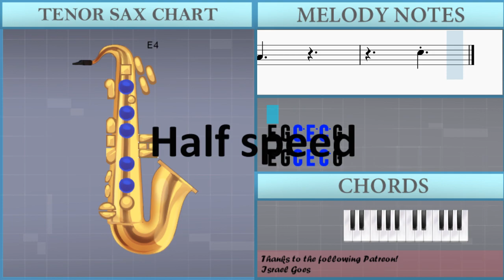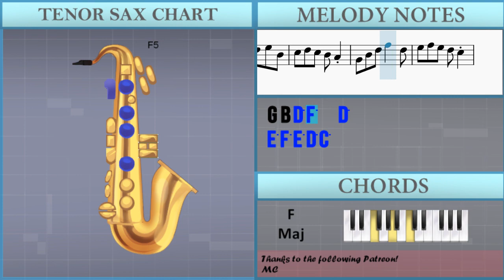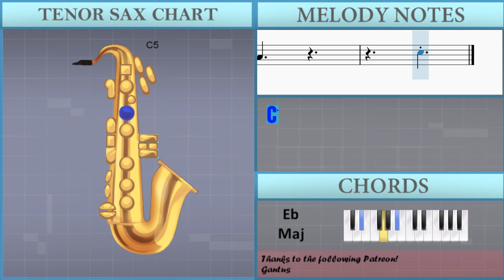SUPER EASY: How to play Snowman by Sia on Tenor Sax (Tutorial)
Comment and let us know how the videos have helped you. It keeps us going! :)The easiest way to learn how to play Snowman (SUPER EASY) by Sia on the tenor sax. It's a tenor sax tutorial for Snowman (SUPER EASY) by Sia.

EasyMusicLesson teaches you to play the your favorite instrument, through easy and simple animation so that you too can learn how to play Snowman (SUPER EASY) by Sia on the tenor sax easily. A tenor sax tutorial with visual animation graphic.

Chords of Tenor Sax arrangement:
A# Maj   A# Maj   C Min   F Maj   A# Maj   G Min   C Min   F Maj
A# Maj   G Min   D Maj   G Min   F Maj   A# Maj   D Maj   G Min
D# Maj   F Maj   A# Maj   D Maj   G Min   D# Maj   A# Maj   D Maj
G Min   D# Maj   A# Maj   D Maj   G Min   D# Maj   A# Maj   D Maj

Melody notes of Tenor Sax:
E4 G4 C5 E5 C5 G4
E4 G4 C5 E5 G4 C5
E5   A4   E5
D5   D5 A4 E5
D5 D5 D5
D5 D5 E5 D5 D5 E5
D5
A4   E5
D5 D5 D5     A4
D5   E5 D5   E5
C5       E5
D5 D5 D5   D5
C5 A4
A4
E4 G#4 B4 D5 E5 B4
C5 D5 C5 B4 A4
G4 B4 D5 F5   D5
E5 F5 E5 D5 C5
E5     D5
F5     E5
G4 A4 C5 E5 C5 G4
G#4 B4 E5 D5 C5
A4 C5 D5 E5 C5 G4
A4 C5 E5 D5 C5
E5   C5   C5 D5
B4       A4
D5
A4
C5